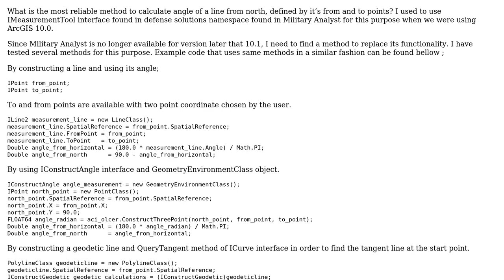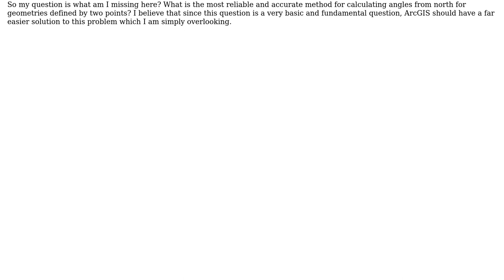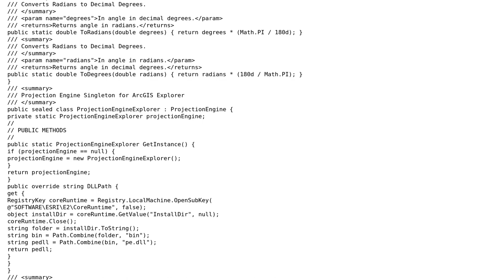GIS: Measuring Angle of two Points from North in ArcGIS 10.3 C# SDK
With thanks & praise to God, and with thanks to the many people who have made this project possible! | Content (except music & images) licensed under CC BY-SA | Music | Images & others | With thanks to user TBKAY user PolyGeo user Kirk Kuykendall and the Stack Exchange Network Trademarks are property of their respective owners. You are responsible for your own actions.